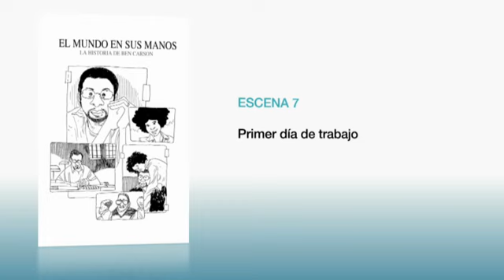Primer día de trabajo - Escena 7 - Película El mundo en sus manos (Libro Dirige tu vida)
Dirige tu vida habla de cinco películas singulares. Pero no es un libro de cine. Es algo más: un libro de película escrito por el reconocido periodista, conferenciante y comunicador Javier Reyero y el formador en competencias emocionales Álvaro Merino, que han unido su experiencia en la formación a ejecutivos para descubrirnos que el cine, además de distraernos, refuerza conceptos como el trabajo en equipo, la resiliencia, el liderazgo transformador o la negociación.

Para ello ambos autores han escogido cinco películas universales que contienen secuencias impactantes e inspiradoras: Invictus, Glengarry Glen Ross, El mundo en sus manos, Un domingo cualquiera y Hoosiers. Analizan y desmenuzan de forma amena sus imágenes más representativas.

Por si esto fuera poco, han contado con cinco grandes líderes del panorama empresarial español: José Luis Gómez Alciturri (director general y director de Recursos Humanos del Grupo Santander), Catalina Hoffmann (directora general del Grupo Vitalia), Javier Martín (consejero delegado de Tecnocom), José González (presidente del Grupo Egasa-Luckia) y Miguel Carmelo (presidente de la Universidad Europea y consejero delegado de Laureate International Universities Europa).

La razón de contar con ellos es que son cinco personas que aplican cada día sus conocimientos sobre dirección de personas para manejar los intereses de sus compañías en estos tiempos convulsos. Esos cinco primeros ejecutivos nacionales comparten lo que han visto en cada película, lo que tiene que ver cada ficción con su realidad y, en general, su visión sobre ese concepto tan importante en cualquier compañía que se precie: el buen management de personas.

Para más información sobre el libro o para adquirir un ejemplar pulse